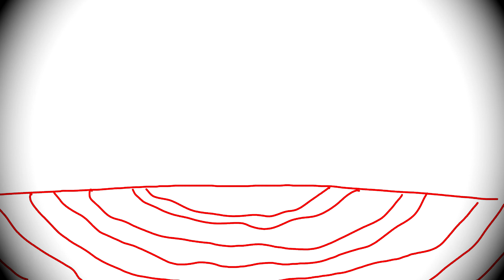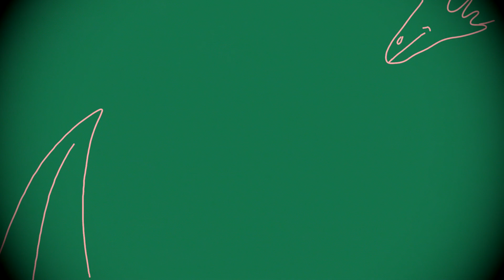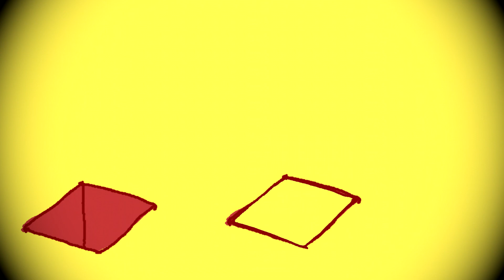Murnau - Antique (Official Music Video)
From the new album, Salamander. Released March 1st, 2021 on Bandcamp, Spotify, Amazon Music, Apple Music and a hundred other places.

Music video by Cory Peak.

Mastered @ Howie Weinberg Mastering by Howie Weinberg and Will Borza